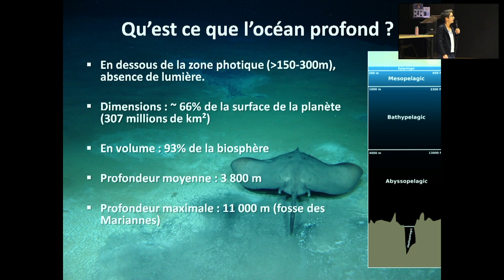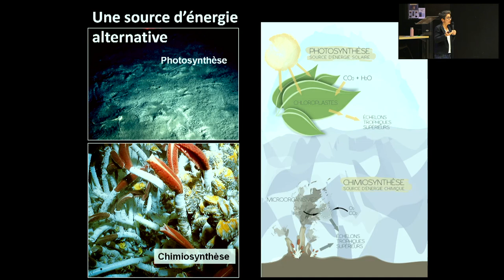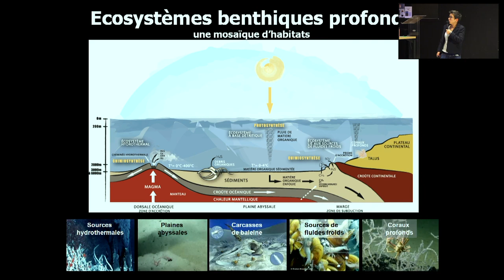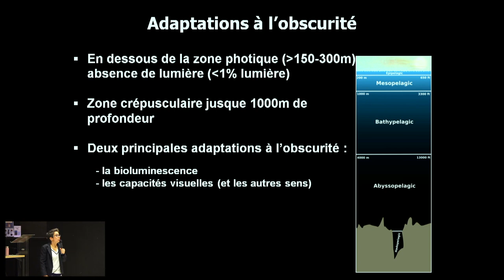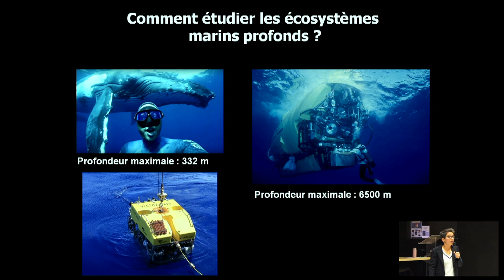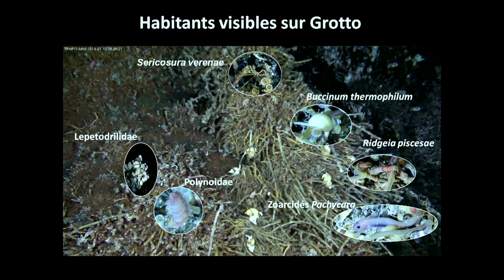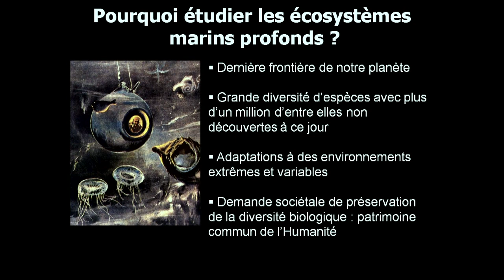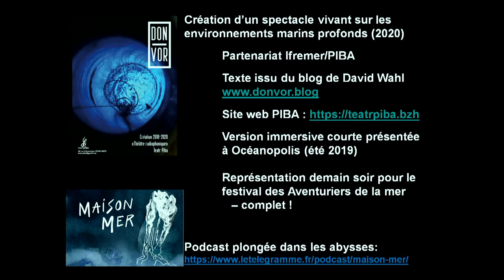Lumière sur les abysses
Conférence diffusée en direct d'Audrey Mat, post-doctorante (2019), Ifremer, Unité Écosystèmes des Environnements Profonds.
Résumé :
Les grands fonds marins représentent 93% de notre biosphère, en volume. Et pourtant, il s'agit aujourd'hui de la plus grande frontière en matière de recherche et de connaissances en écologie de notre planète. Cette présentation vous emmènera à la découverte des grands fonds marins et vous dévoilera les écosystèmes qui les caractérisent, la biologie des organismes qui s'y sont adaptés, les moyens d'étude utilisés pour y plonger, quelques-unes des dernières connaissances acquises par les scientifiques et les enjeux qui y sont liés.
Conférence organisée par le Carrefour des Humanités Paul Ricoeur en partenariat avec l'Ifremer, la Maison de la Mer ainsi que le festival Les Aventuriers de la mer qui propose le spectacle Donvor le mercredi 7 octobre à 20h, fruit d’une expérience inédite de collaboration artistique et scientifique entre Teatr Piba et l'Unité Écosystèmes des Environnements Profonds de l'Ifremer.
Audrey MAT a suivi ses études post doctorales auprès de Jozée SARRAZIN, chercheure en écologie benthique, responsable de l'Unité Ecosystèmes des Environnements Profonds à l'Ifremer.